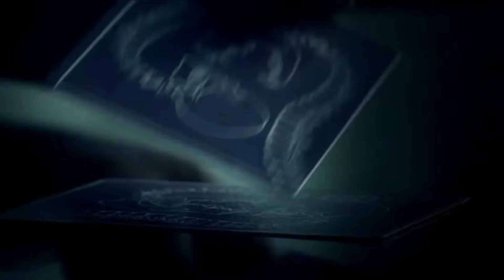Curse of Strahd Campaign Intro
Our party finds themselves trapped in Barovia a place covered in shadow where the sun never shines and doom and gloom are your only friends. A place where werewolves vampires and zombies roam free can they stop the man behind it all or will they fall victim to the curse of strahd